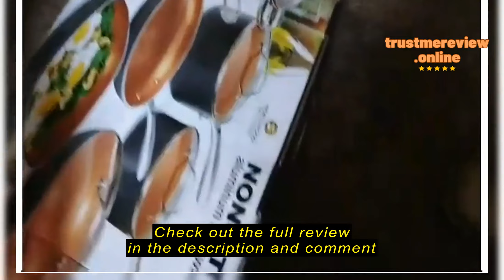Gotham Steel 12 Pc Ceramic Pots and Pans Set Non Stick Cookware Set Review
GOTHAM STEEL Gotham Steel 12 Pc Ceramic Pots and Pans Set Non Stick Cookware Set with Ultra Nonstick Ceramic Coating by Chef Daniel Green, 100% PFOA Free, Stay Cool Handles, Dishwasher and Oven Safe - 2024 Edition

pHere's the complete essay:/ppstrongGotham Steel 12 Pc Ceramic Pots and Pans Set Non Stick Cookware Set Review/strong/ppstrongSection 1: Delving into the Cookware Journey/strong/ppEmbark on a culinary adventure with the Gotham Steel 12 Pc Ceramic Pots and Pans Set, designed to transform your cooking experience./ppstrongSection 2: Key Factors to Ponder Before Your Purchase/strong/ppBefore diving into your cookware investment, consider these essential aspects to ensure it aligns perfectly with your cooking needs./ppCookware is an essential part of any kitchen, dictating how efficiently and effectively you can prepare meals. When considering a purchase like the Gotham Steel 12 Pc Ceramic Pots and Pans Set, it's crucial to evaluate several key factors to make an informed decision./ppFirstly, assess your cooking habits and preferences. Do you frequently cook meals that require non-stick surfaces? Are you looking for versatility in terms of pan sizes